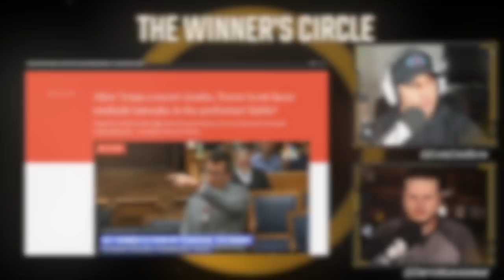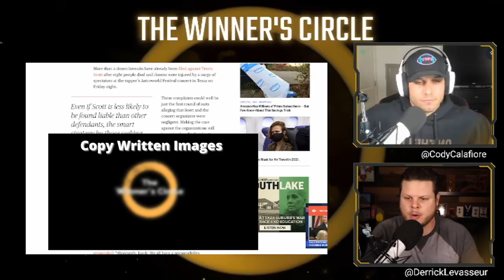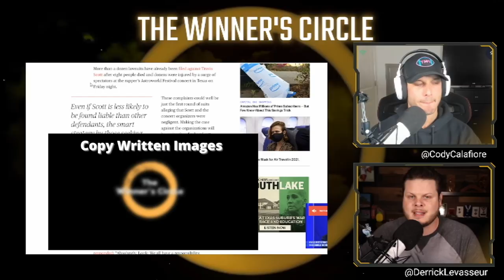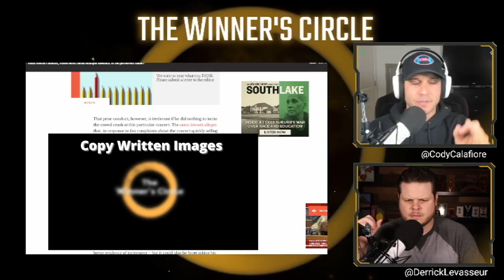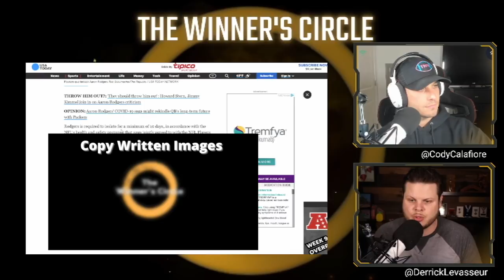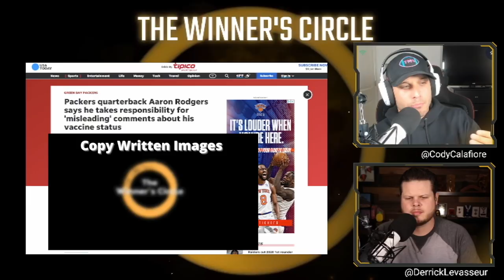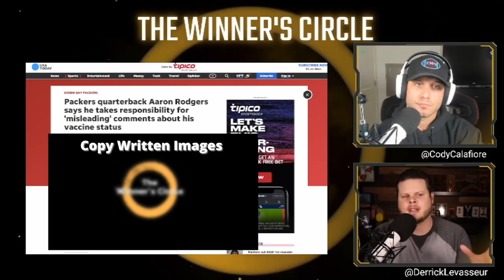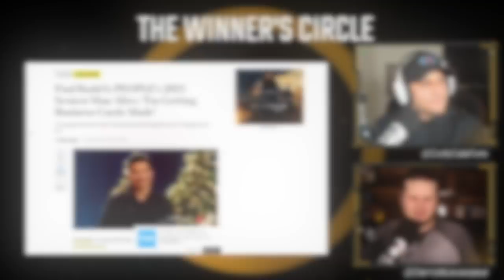Tragedy at Travis Scott Concert, Who's Liable? Will Aaron Rodger's Legacy Be Tainted?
On this episode of The Winner's Circle, Derrick & Cody discuss three topics from the week. They speak about the tragedy that happened at Astroworld during a Travis Scott set where 8 people died. Next, they talk about Aaron Rodgers and there controversy surrounding and comments about being "immunized" from Covid 19. Finally, Paul Rudd is named People Magazine's 2021 Sexiest Man Alive.

Follow Derrick on instagram @DerrickLevassuer and Cody @CodyCalafiore